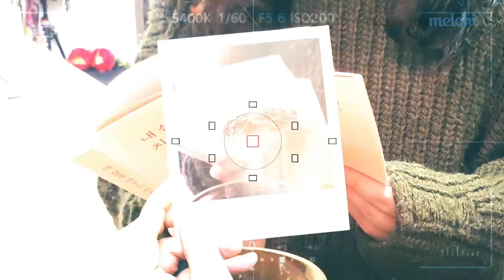내 삶을 바꾸는 치유명상수업 4장 낭독